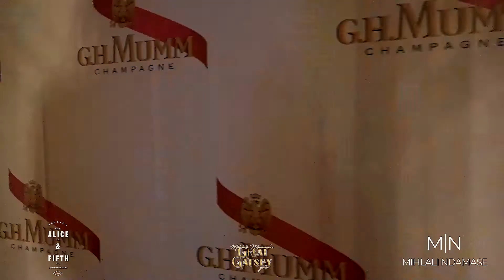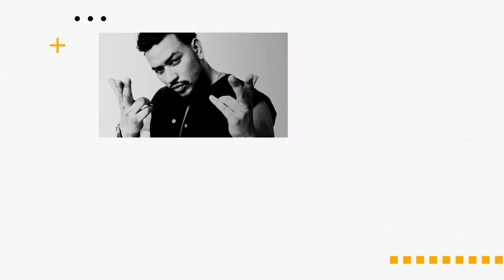Turoa 2020 Reel